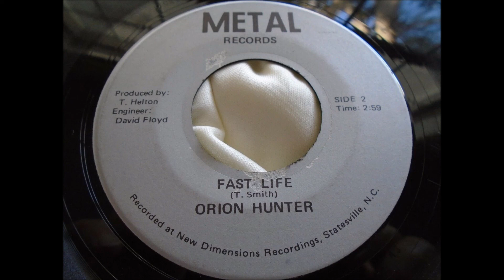Orion Hunter - Fast Life (1977)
off the Metal Records 45rpm 7"

featuring Terry Helton from Foxx

Private NC Hard Rock